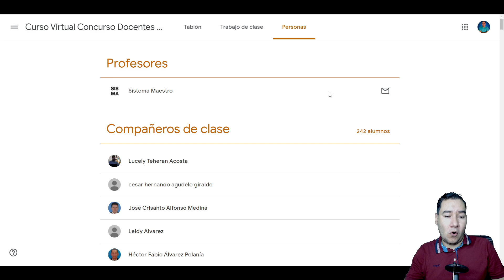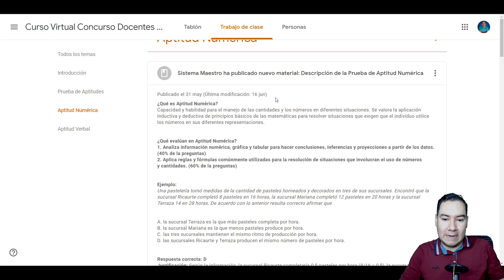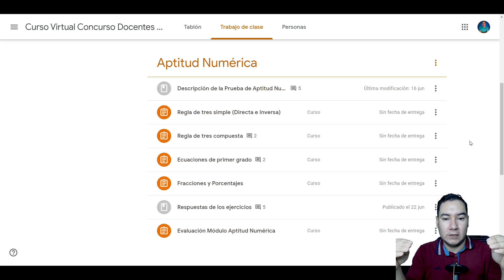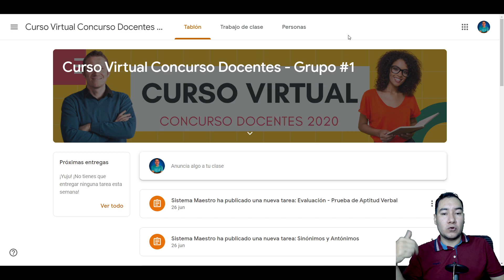Curso Virtual Concurso Docentes | CLASSRROM | Grupo #2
Iniciamos inscripciones para el grupo #3, este será el último grupo

Inscripciones abiertas - Grupo #3 (hasta el 3 de Agosto o hasta que se agoten los cupos)

El curso consta de 5 módulos
✅Aptitud Numérica
✅Aptitud Verbal
✅Componente Pedagógico
✅Competencias básicas
✅Psicotécnica

Cada semana se desarrollará un módulo, iniciando el primero el día 4 de Agosto. Cada módulo tiene sus actividades y simulacro. Al final de los cinco módulos se realizará un simulacro completo de los 5 componentes que evalúa el concurso Docentes.

Medio de Pago de los $30.000 al número 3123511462
✅Nequi (Bancolombia)
✅DaviPlata (Davivienda)
✅Dinero Móvil (BBVA)